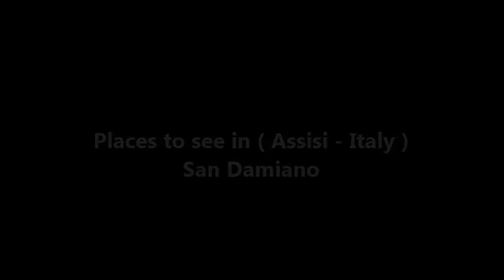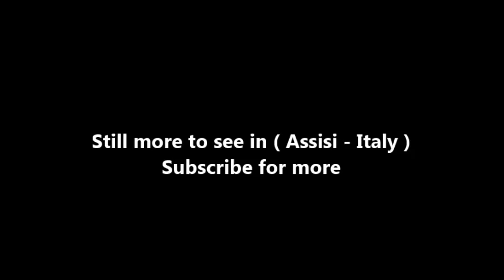Places to see in ( Assisi - Italy ) San Damiano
San Damiano is a church with a monastery near Assisi, Italy. Built in the 12th century, it was the first monastery of the Order of Saint Clare, where Saint Clare built her community. The church has a hut-shaped façade; the entrance is preceded by a short portico with three round arcades supported by brickwork pillars. Above the central arch is a circular rose window. The interior has a single nave with ogival barrel vaults. The right wall is home to a rectangular chapel with, at the altar, a wooden crucifix executed by Innocenzo da Petralia in 1637. The nave ends with a deep apse with a modern stone altar, a Baroque wooden tabernacle and the choir.

Afterwards Saint Francis took action to physically repair the structure of the San Damiano church, although he eventually realized that God's message to him was to restore the entire Catholic Church as a whole body rather than literally repair one stone structure. The San Damiano cross which putatively spoke to Francis currently hangs in the Basilica of Saint Clare in Assisi. Other artworks in the church include a 14th-century Madonna with Child between Sts. Damian and Rufinus fresco, located in the apse.

This convent became the home of Saint Clare of Assisi and her followers in 1212. Work was carried out to provide buildings for this religious community. The Sisters stayed until Clare's death in 1253 when it was thought too dangerous to remain and it was exchanged with the Canons of San Rufino for the chapel of San Giorgio. The convent is open free of charge to the public. Downstairs off the cloister is the refectory in its original state. A fresco in the refectory recalls the visit of Pope Gregory IX when he asked Clare to bless the loaves, which is said to have resulted in crosses appearing on the loaves. Upstairs are St Clare's Oratory where the Blessed Sacrament was kept. Next to this is the dormitory. A cross marks the place where Clare died on 11 August 1253.

( Assisi - Italy ) is well know as a tourist destination because of the variety of places you can enjoy while you are visiting Assisi . Through a series of videos we will try to show you recommended places to visit in Assisi - Italy